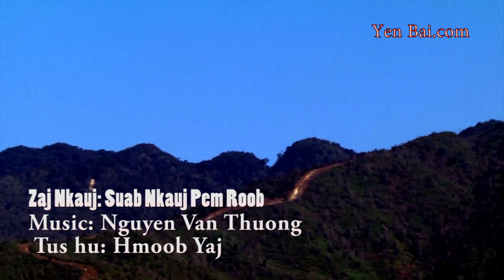Bài Ca Trên Núi -Thơ Tô Hoài, Nhạc Nguyễn Văn Thương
Với sự hỗ trợ làm nhạc hòa âm phối khí từ nhạc sĩ Vũ Duy Cường - thành phố Yên Bái